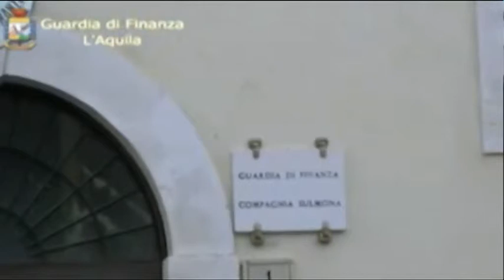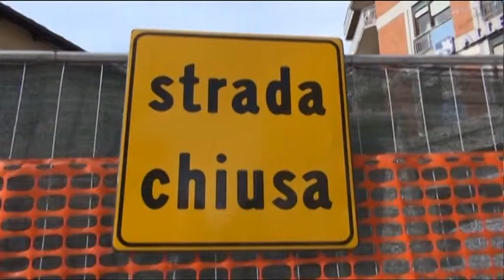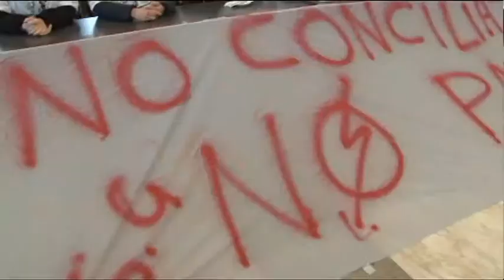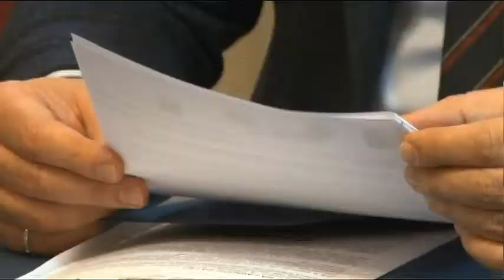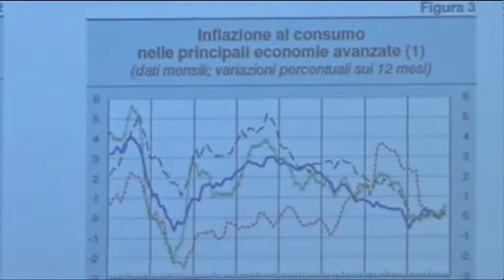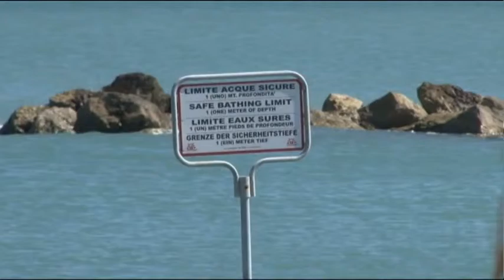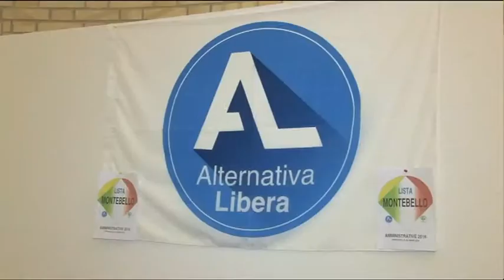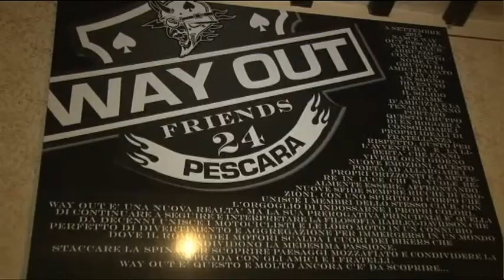TgSei Edizione delle 19 Martedì 16 febbraio 2016